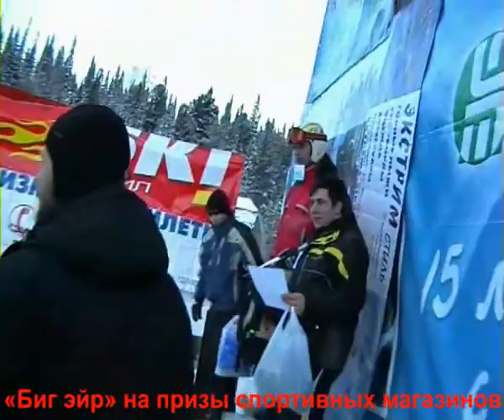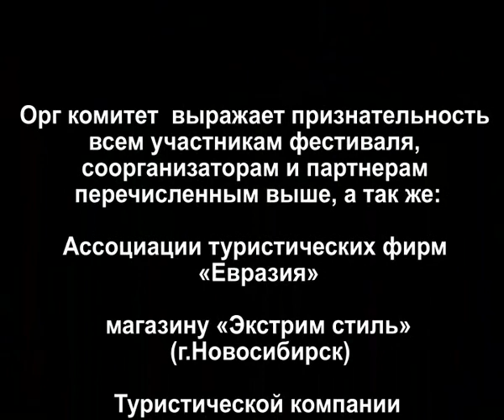I БАльшой снег Альтернатива декабрь 2005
Шерегеш, гора Зелена  декабрь 2005 г.